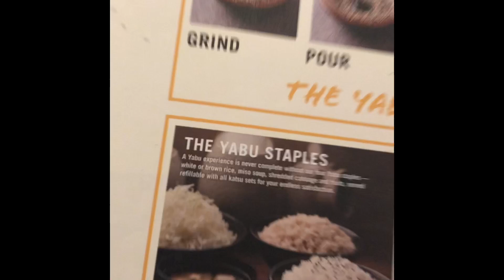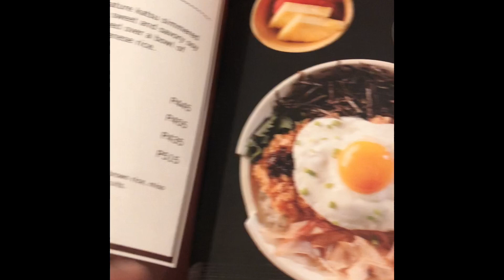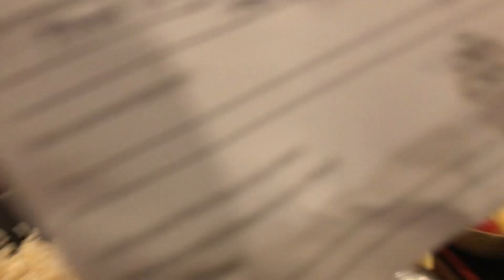YABU: The House Of Katsu in Ayala Malls Feliz, Marikina | Foodtrip Travel Vlog | Vlog #391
Gala time and foodtripvlog here in Robinsons Metro East Marikina mga beshies, be safe everyone.

Happy Godly FRIDAY Everyone!